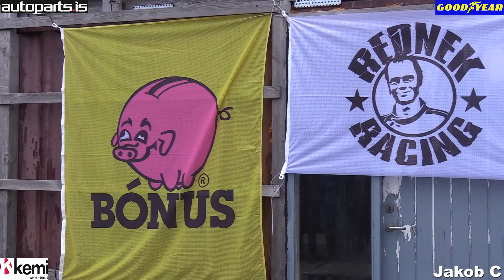Rallycross Iceland 2018! REDNEK Day 2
Rallycross Iceland 2018! Day 1
Highlights from Day 2 - REDNEK Tournament. Good action today. Great 2 day tournament this weekend!